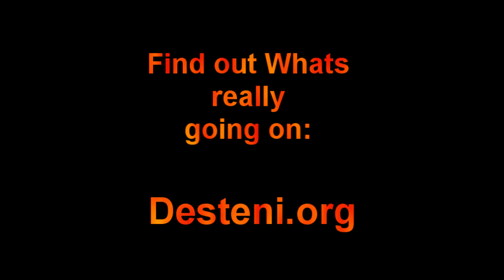Nature is NOT Beautiful -- Its Horrific!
Most people believe Nature to be beautiful, but it is actually a horrible place filled with immense suffering.